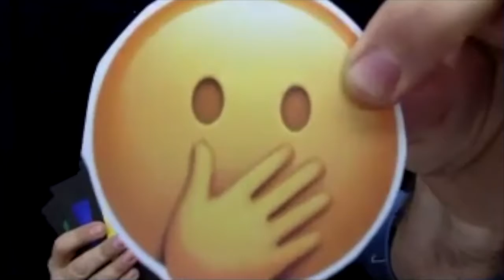Online Interactive Silly Magic for 5-7 year olds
Magician Brian Scott entertains online for you and your group with a show specifically designed for young audiences.